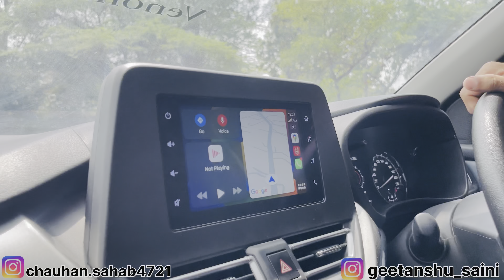🔥😱Modified Baleno इस Baleno ने दिल खुश कर दिया❤️CNG Baleno Modified🔥Alloy Wheels & Music system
Owner review के लिए Instagram पर msg कर सकते हो|

For sponership & product reviews you can msg me.

🔥😱CNG वाली Baleno Full Modified ❤️
Alloy Wheels🔥
Music system🎵
Z-Black❤️